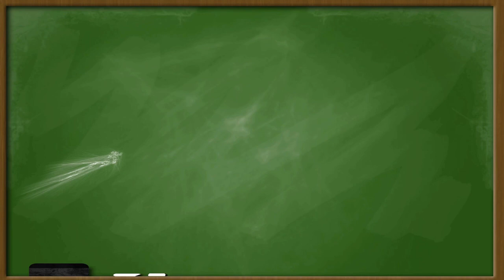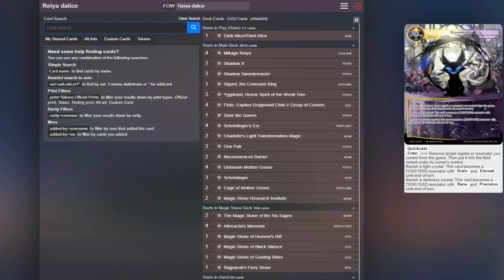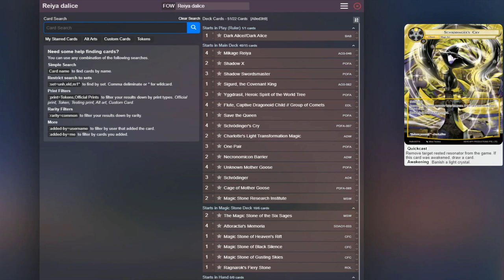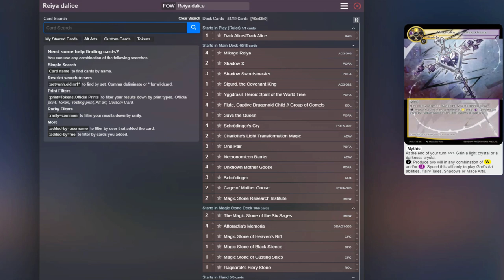Dark Alice Academy? Saga D-Alice Deck Profile : Force of Will (TCG)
Hey there Rulers! Here is the deck profile for Paul's Dark Alice profile with the updates for Saga Cluster. Check it out if the crazy lady is one of your favorites, and let us know what you might do different!

Odyssey Games is the channel sponsor and they provide singles for Force of Will and other TCGs